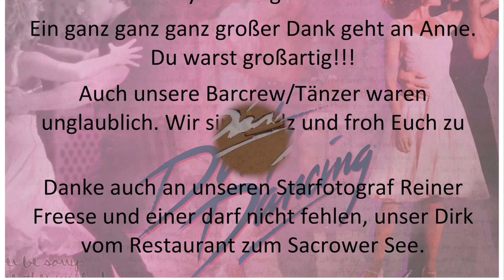Tanzschule Fairtanzt DirtyDancing Party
Wir sagen DANKE für einen unvergesslichen Dirty Dancing Abend. Es hat uns so viel Freude und Spaß bereitet mit Euch zu feiern und zu tanzen. Ein ganz ganz ganz großer Dank geht an Anne. Du warst großartig!!! Auch unsere Barcrew/Tänzer waren unglaublich. Wir sind stolz und froh Euch zu haben. Gestärkt hat uns wieder unser Caterer vom Restaurant zum Sacrower See mit einem leckeren Buffet. Danke an Dirk und sein Team.